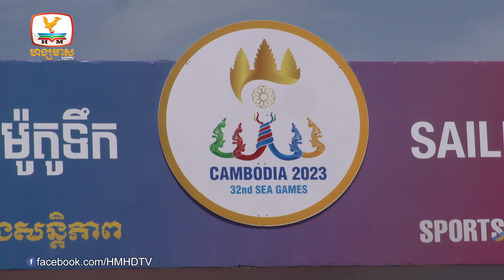សម្តេចតេជោអំពាវនាវឲ្យក្រុមកម្ពុជាបង្កើនមិត្តឲ្យបានច្រើន ... | Flash News (02-05-2023) 10PM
- សម្តេចតេជោអំពាវនាវឲ្យក្រុមកម្ពុជាបង្កើនមិត្តឲ្យបានច្រើន ក្នុងស៊ីហ្គេម
- ព្រះអគ្គិជ័យកីឡាត្រូវបានដង្ហែពីខេត្តបាត់ដំបងដល់ខេត្តបន្ទាយមានជ័យ-អគ្គលេខាធិការហុកគីថា ប្រទេសចូលរួមស៊ីហ្គេមពិតជាខ្លាំងៗ
- ការប្រកួតកីឡាទូកក្តោងស៊ីហ្គេម ចាប់ផ្តើមប្រកួតជាផ្លូវការ
- អុកចត្រង្គស៊ីហ្គេមកំពុងដំណើរការប្រកួតយ៉ាងសកម្ម
- សាលាគុនការ៉ាតេដូ រាហ៊ុល ប្រឹងប្រែងអប់រំសិស្សគុនឲ្យក្លាយជាធនធានឆ្នើមៗ